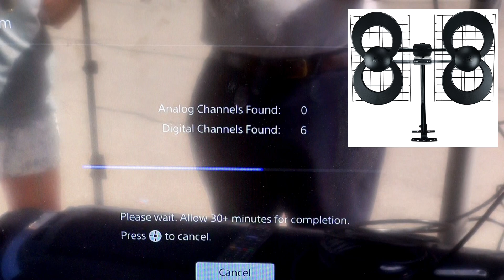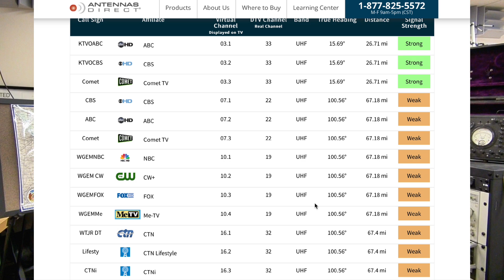Can You Get Digital TV in a Tiny Town | The Great Channel Scan Ep. 2: Kirksville, MO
In episode 2 of The Great Channel Scan, Richard heads to Kirksville, Missouri to test three of our top antennas and see how many free over-the-air channels we can pick up. Spoiler alert: it wasn’t many.

Goliath Unidirectional Yagi Antenna
ClearStream 4 Outdoor Antenna
ClearStream Eclipse 2 Indoor Antenna

So what happened? Kirksville is located about 20 miles southwest of the nearest TV towers, and in this episode, Richard explains how distance, terrain, and antenna type all affect your results.

➤ Learn why your location matters when using a TV antenna—and how to choose the best one for your setup.

Out next stop is Des Moines, Iowa.

16388 Westwoods Business Park
Ellisville, Missouri 63021